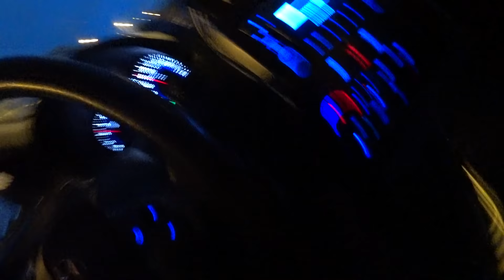МЕНЯ УЗНАЛИ. ДЕВУШКА РАБОТАЕТ НОЧЬЮ В ТАКСИ.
Мой Инстаграм @olechechkin